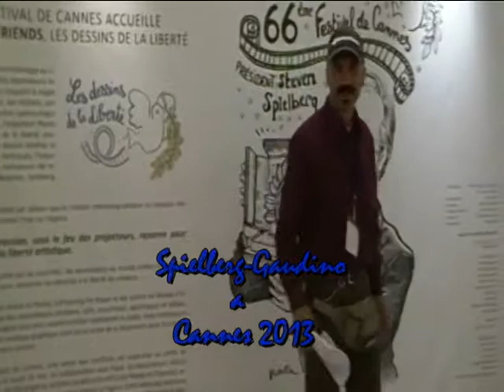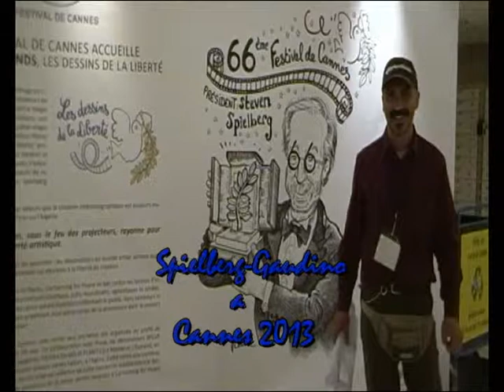STEVEN SPIELBERG - RENATO GAUDINO MEET CANNES !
Thierry Frémaux is the jolly for the Spielberg-Gaudino meet at festival di cannes